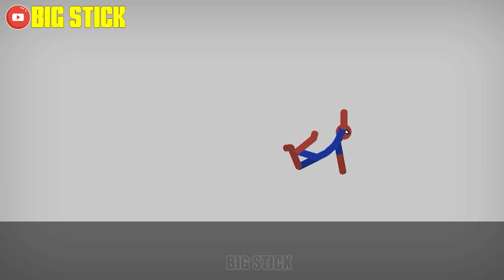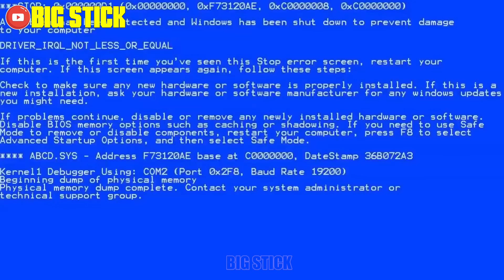20 Min Best Falls | Stickman Dismounting Funny Moments | LIKE A BOSS COMPILATION #5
20 Min Best Falls | Stickman Dismounting Funny Moments | LIKE A BOSS COMPILATION #5
Suggestion: